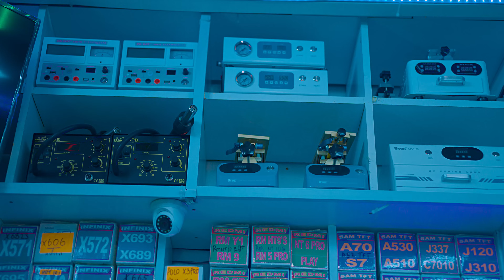NUU UNGIGUTHAITHA BY 90K KA MSOH[official video]RAV MEDIA LTD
best mugithi#best male mugithi artist#best guitarist#mugithimusic
Audio by studio 56
Video by RAV MEDIA LTD JOH //L X